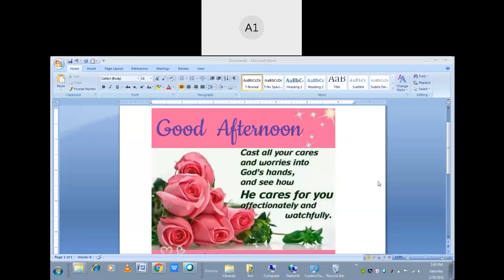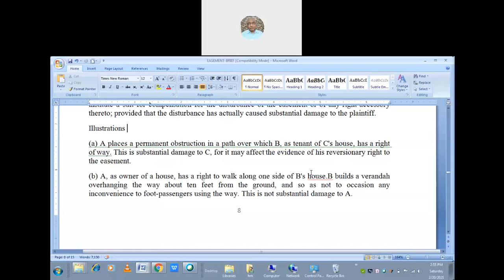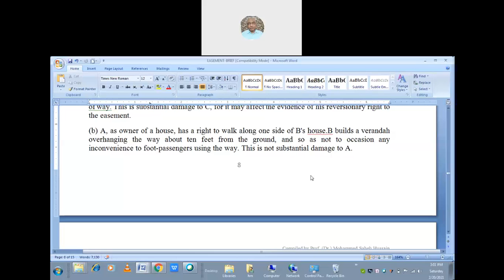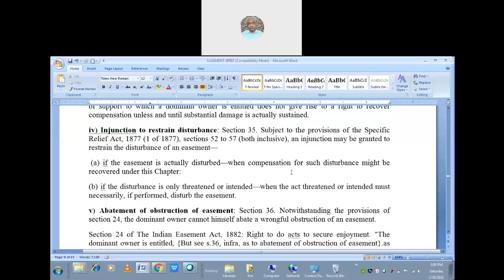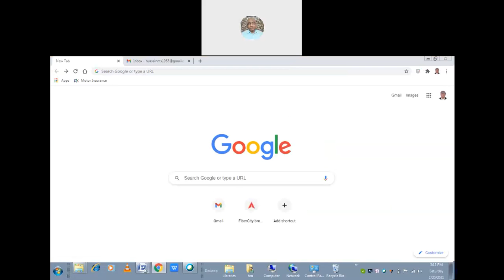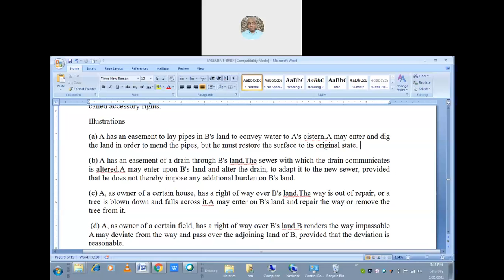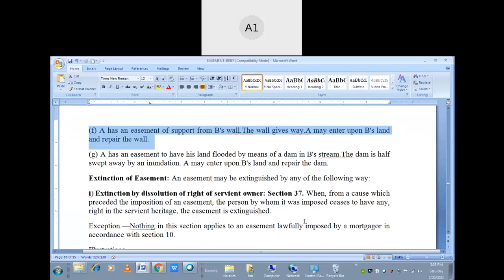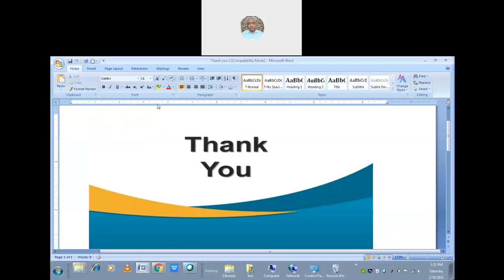20-02-2021 Online Class Continued Easement-III of Law of Property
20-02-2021 Online Class Continued Easement-III of Law of Property